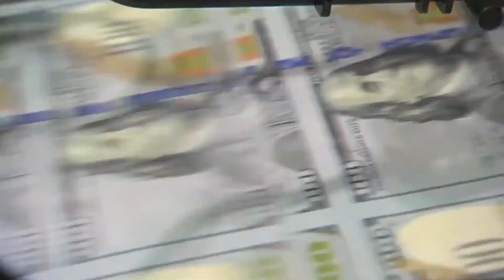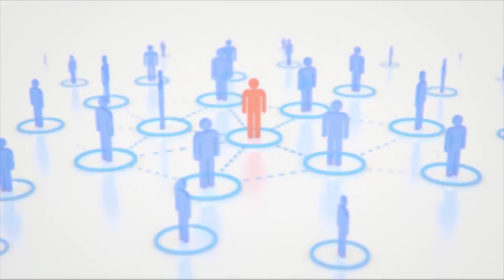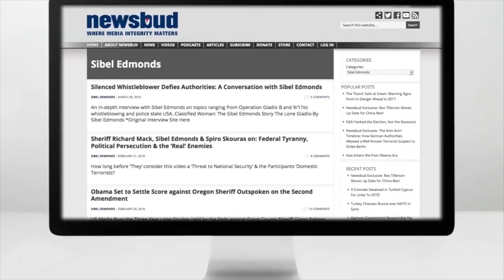The Republic Has Fallen: The Deep State’s Plot to Take Over America Has Succeeded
No doubt about it. The coup d’etat has been successful. The Deep State—a.k.a. the police state a.k.a. the military industrial complex—has taken over and is moving toward a global empire. The American system of representative government has been overthrown by a profit-driven, militaristic corporate state bent on total control and global domination through the imposition of martial law at home and by fomenting wars abroad. When in doubt, follow the money trail.  It always points the way. Every successive American president starting with Franklin D. Roosevelt has been bought—lock, stock and barrel—and made to dance to the tune of the Deep State.

This is a preview of a Newsbud Community Members Exclusive.